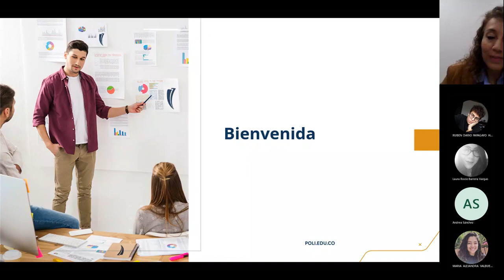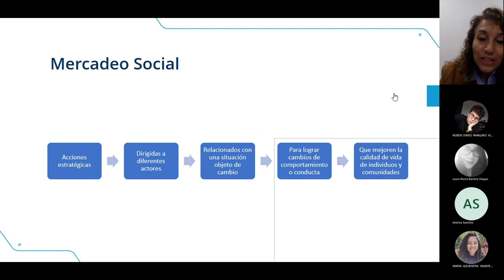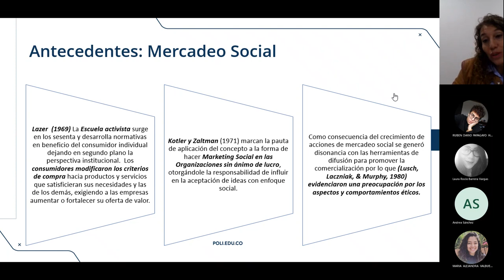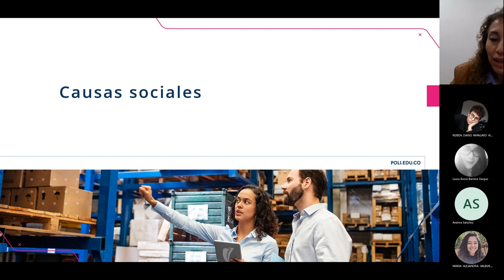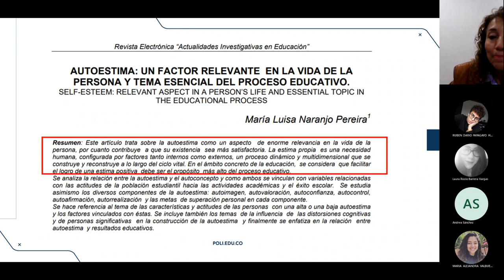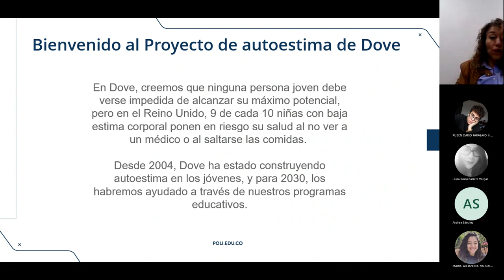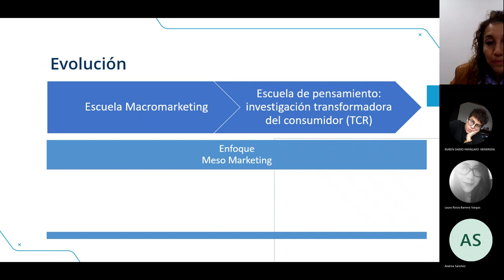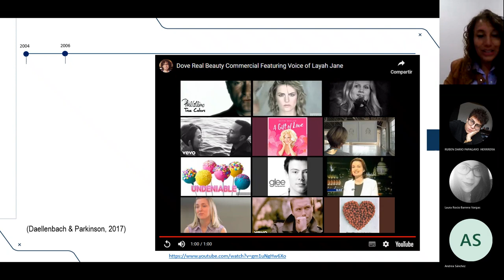El Mercadeo como aporte a la creación de Marca